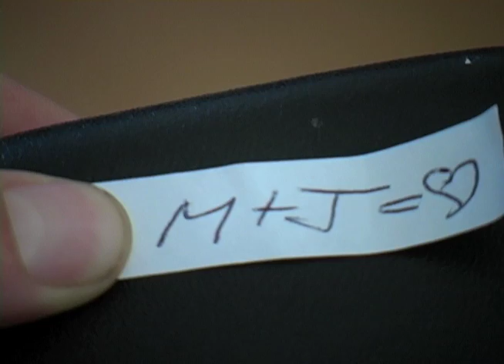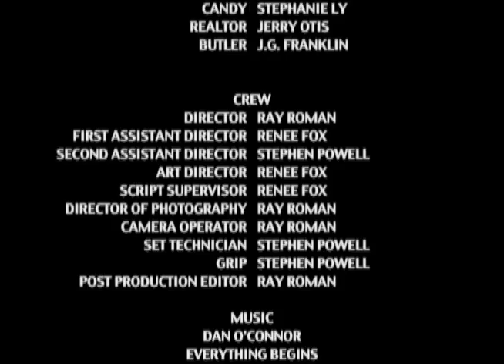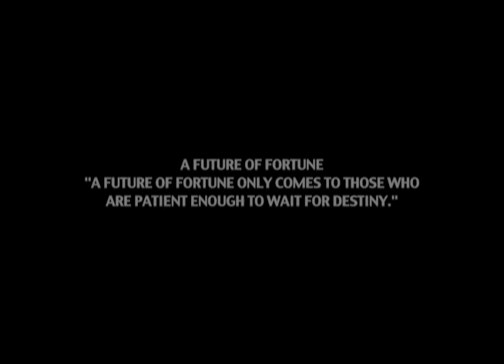A Future of Fortune - Short Film (Part 4 of 4)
This is a story about a character who lives his life by what a fortune cookie tells him. He begins to realize the positive messages that he gets from every fortune cookie read. The character then starts to take for granted the messages from the fortune cookies, by taking advantage of situations to better himself. The problem only gets worse by reading more than one a day believing the answers are in the cookies. Throughout the story the fortune cookies lead the character to new locations, new characters, and new problems. Eventually the character tries to backtrack his footsteps by piecing together the fortune cookies he's already read. This eventually leads the character to realize there was a deeper meaning beyond the messages from the fortune cookies. He realizes A Future of Fortune only comes to those who are patient enough to wait for destiny.